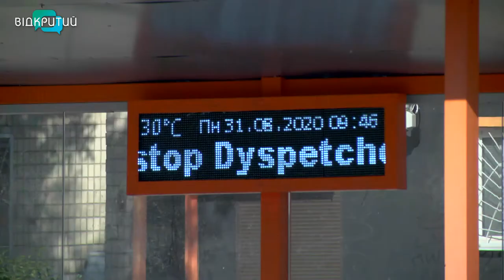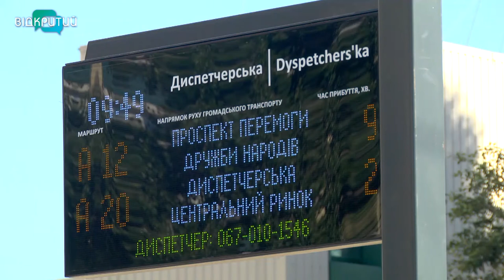Актуальне інтерв'ю про розвиток транспортної інфраструктури у Кам'янському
Щодня в Кам'янському на лінію виходять 150 автобусів та 23 трамваї.  Вони працюють на 34 маршрутах. За останні два роки коштом міського бюджету придбали зо два десятки комунальних автобусів. Оновлювали парк і приватні перевізники. Цьогоріч на маршрут вийдуть ще вісім новеньких автівок. Про розвиток міського транспорту сьогодні говоритимемо з начальником управління транспортної інфраструктури та зв'язку Кам’янської міськради Дмитром Конельським.